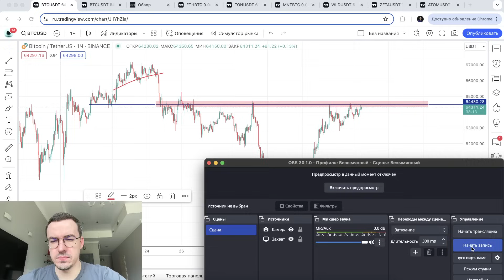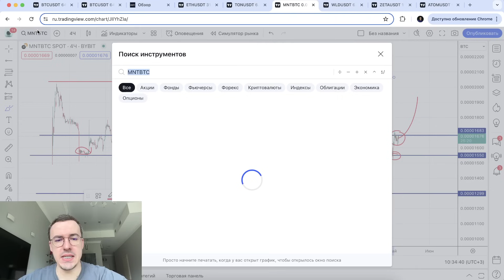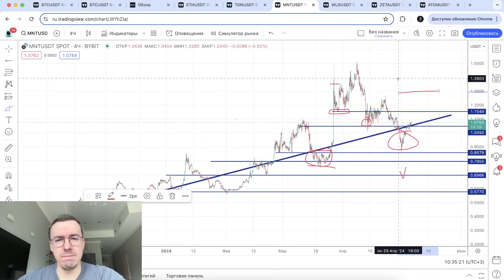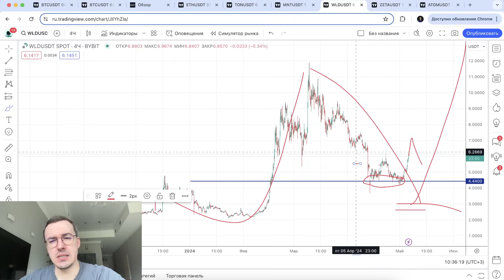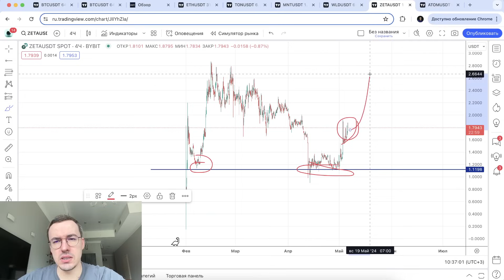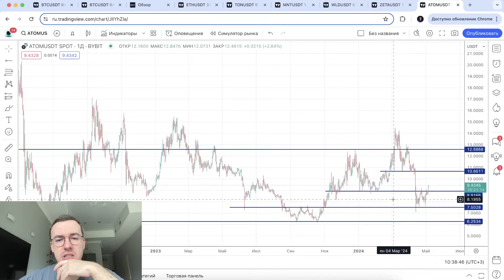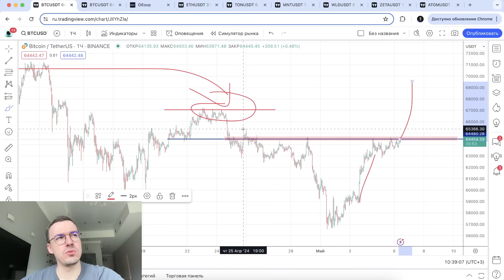Биткоин прогноз - рынок готов к рывку (не точно)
Прогноз криптовалют: BTC, ETH, TON, WLD, ZETA, ATOM